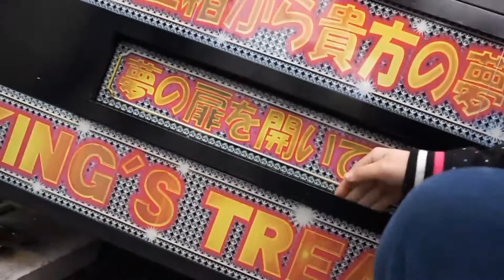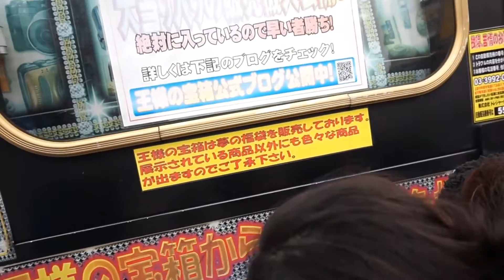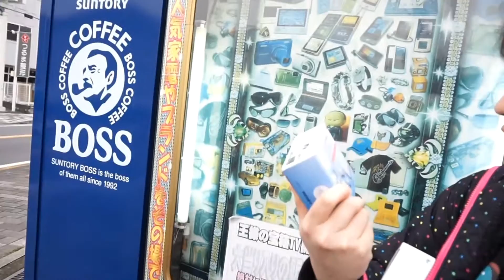念願の１０００円自販機に挑戦！！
今回は、小学生くらいからずーっとやってみたかった夢の１０００円自販機に２回挑戦してきた！！

LAQでタイムアタックや商品紹介、実験、○○やってみた！！などいろんなことに挑戦中・・・